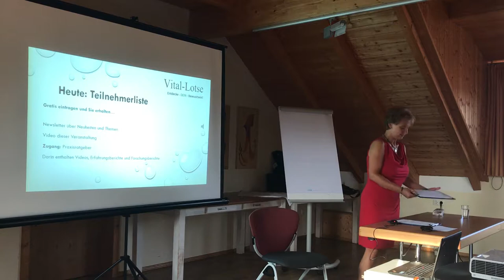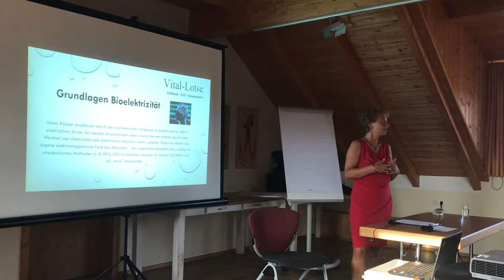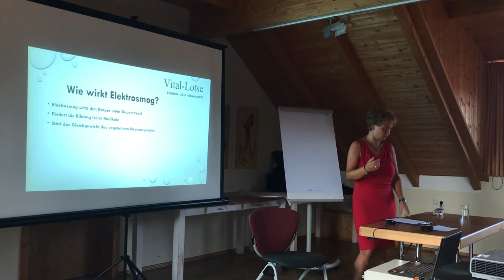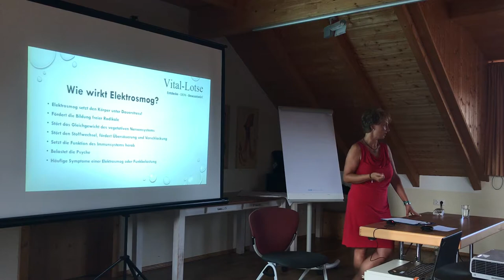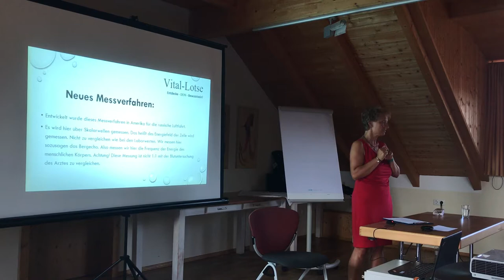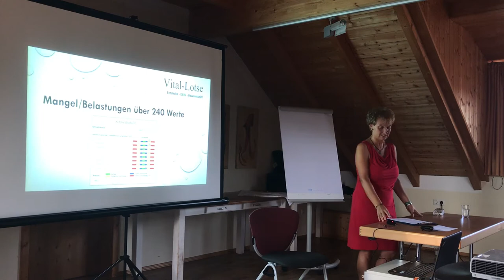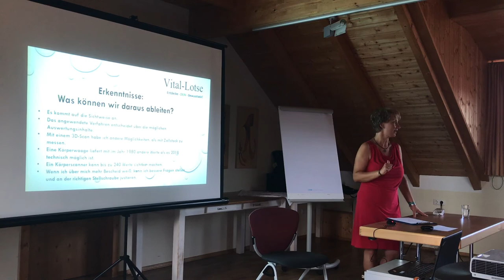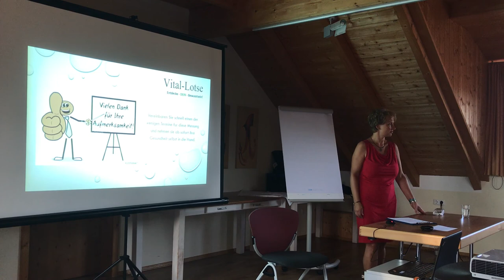Vortrag Michaela Kronthaler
Vitalität begreifen! Echtzeitmessung